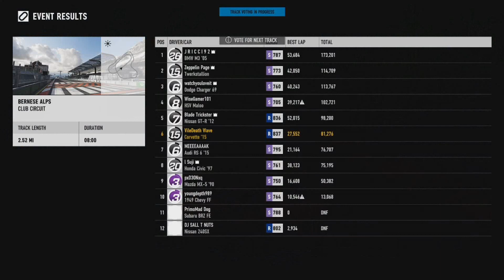Corvette 2015 845HP RWD Drifting [Forza Motorsport 7]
2015 Corvette Z06 Stock V8 engine supercharged Drifting in Alps - ONLINE.